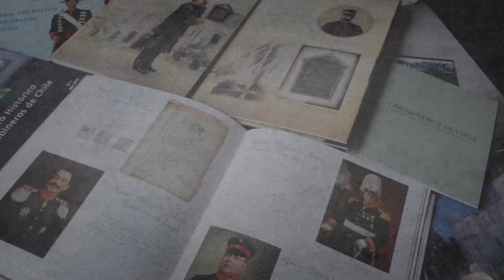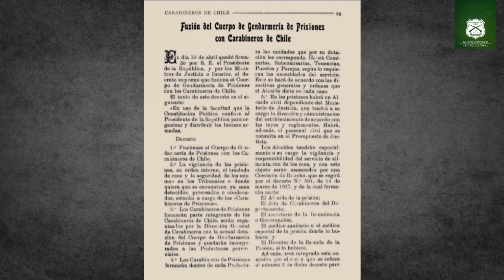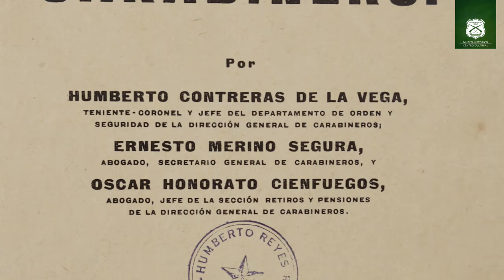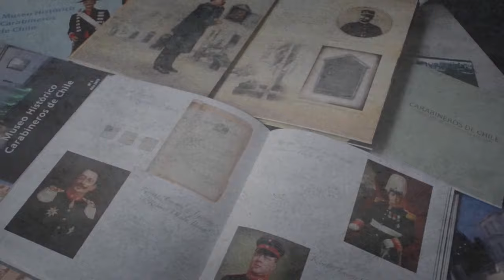El Museo te visita 2024 Cap. 5 - General Agustín Moreno, Director General de Carabineros de Chile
Esta semana abordaremos la biografía del General de División Agustín Moreno Ladrón de Guevara quien ejerciera, entre abril y septiembre de 1929, la Dirección General de Carabineros de Chile, siendo el tercero de los cinco Oficiales de Ejército que ostentó el cargo.

Música: Antonio Vivaldi, "Concerto alla Rustica" - Quinteto de Cuerdas del Orfeón Nacional de Carabineros de Chile